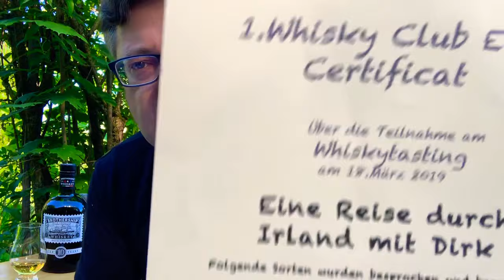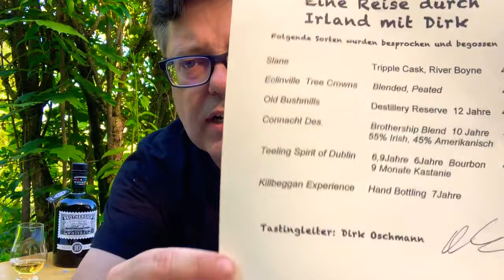Brothership 10 Years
Whiskey Review #135
Brothership 10 Years Blended Irish and American Whiskey 45%Vol.
55% Irish 45%American